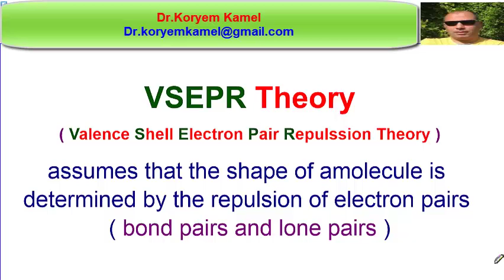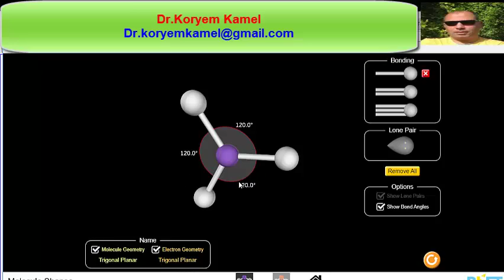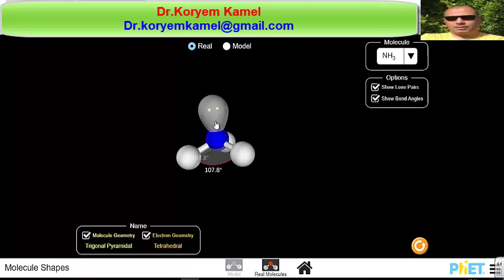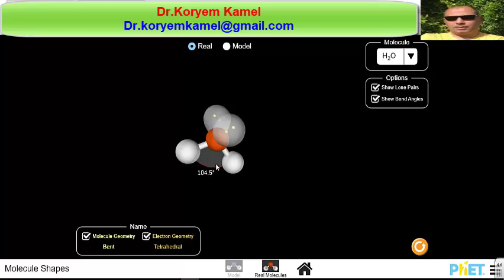VSEPR Theory by Dr.Koryem Kamel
Explanation VSEPR theory and some examples